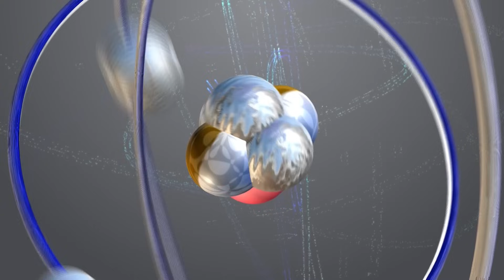Thor & Dr. Jones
One plays with lightning, the other plays with bones.
Season 9 Episode 4: The 2003 Approximation